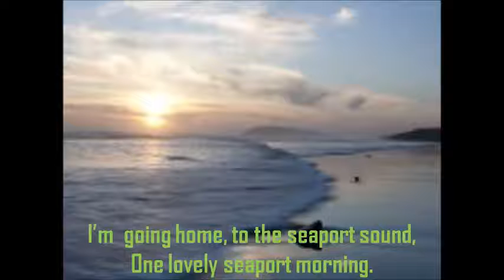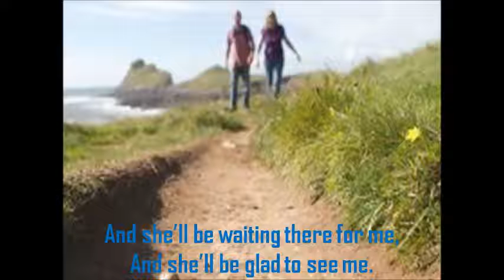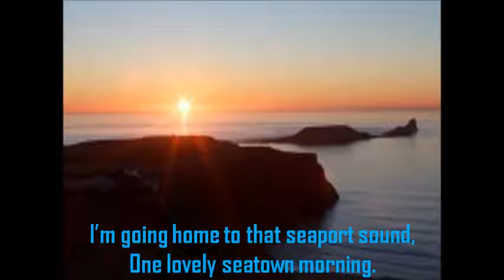Swansea Town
SATB arrangement of John Davies' enchanting Modern Folk Song.

This is a song that brings up nostalgic images of a distant time, with the unique aroma of the seashore in the air.